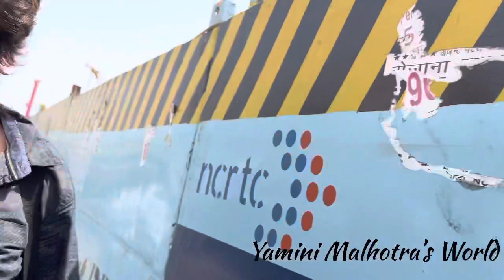Dekho kaun aaya hai Mumbai se 😃